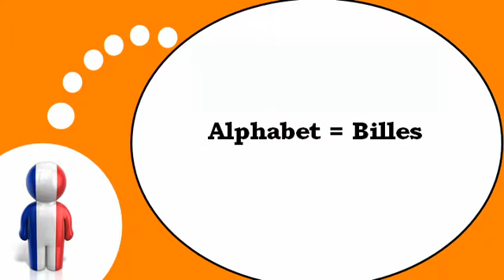Francouzsky lekce = Francouzská abeceda